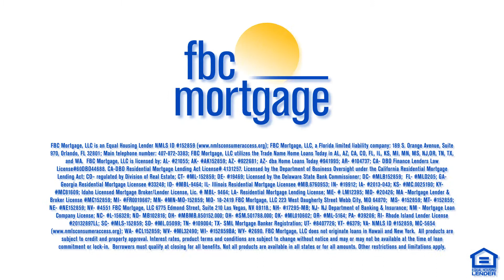FBC Mortgage - Closing Video - Kiel Ecimovic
FBC Mortgage, LLC (“FBC”) is a National Mortgage Lender headquartered in Orlando, Florida with branches and/or licenses in 48 states. FBC specializes in residential mortgage lending throughout retail and wholesale/correspondent divisions. FBC focuses on providing its customers and business partners with industry best service. FBC has a strong relationship with many of the nation’s largest real estate firms, builders, and our large referral base of satisfied past customers. We offer a wide array of competitive mortgage products with expertise in every area of residential mortgage lending including purchasing, refinancing, rehabilitation loans and construction lending.